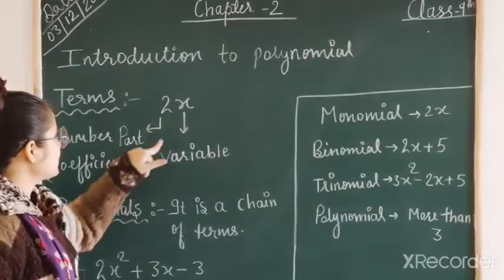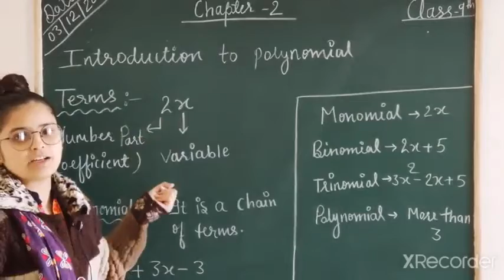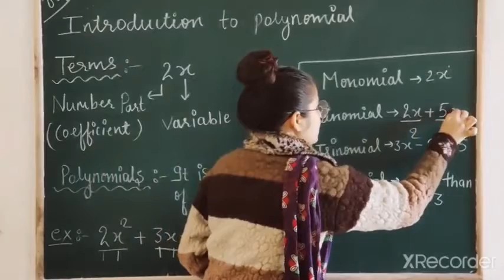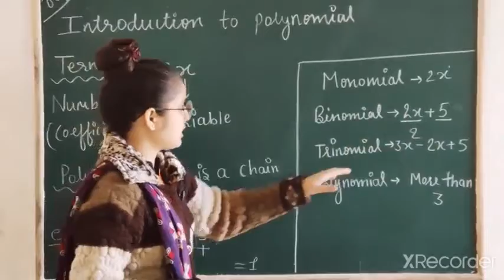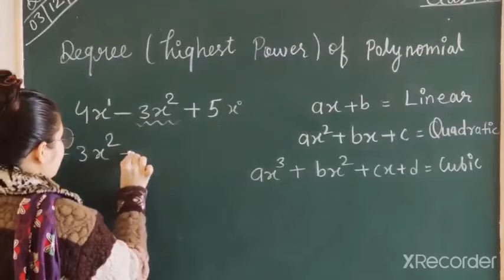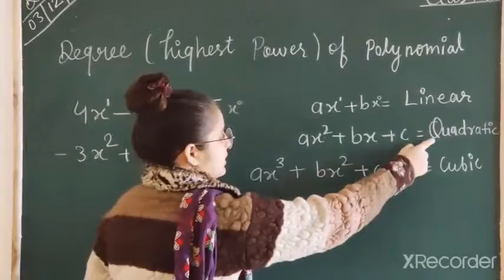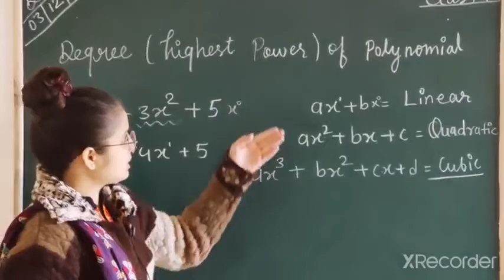Polynomials | Class - 9th | Subject - Mathematics | Chapter - 2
Polynomial | Introduction | Class - 9th | Subject - Mathematics | Chapter - 2

Miss. Nikki Sharma